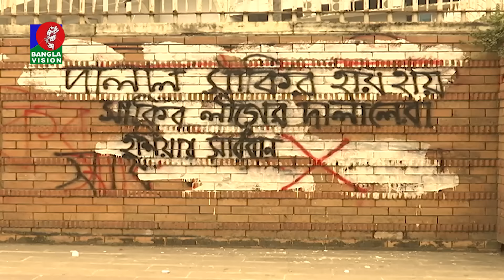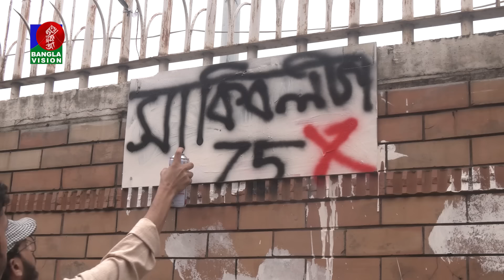খেলার আসর | Khelar Ashor | Banglavision Sports Bulletin